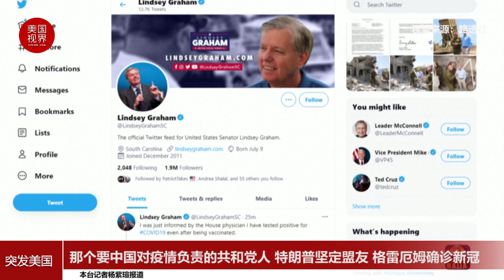那个要中国对疫情负责的共和党人 特朗普坚定盟友 格雷厄姆确诊新冠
美国共和党参议员林赛·格雷厄姆8月2日表示，虽然接种了疫苗，但新冠病毒检测结果呈阳性，出现了类似流感的症状，将进行10天的自我隔离。
66岁的格雷厄姆在推特上表示，我很高兴我接种了疫苗，因为如果没有疫苗，我肯定不会感觉像现在这样好，我的症状会严重得多。
这位南卡罗莱纳共和党人说，他从周六开始出现流感样症状，8月2日上午寻求医疗救助，后来被一名医生告知，他的新冠检测结果呈阳性。